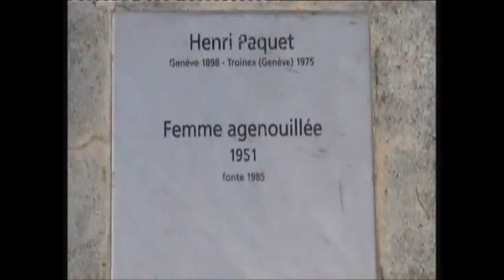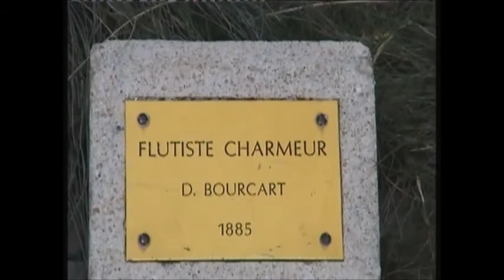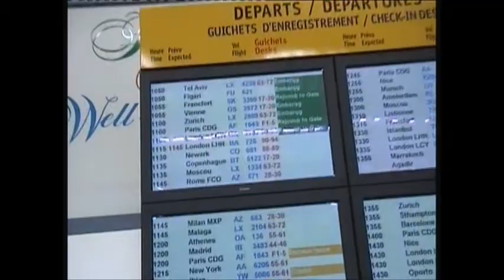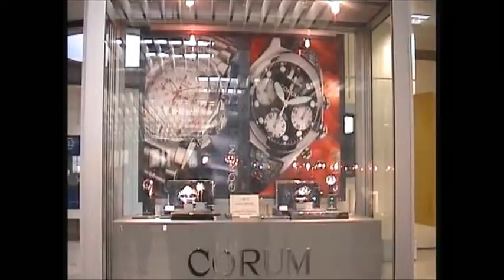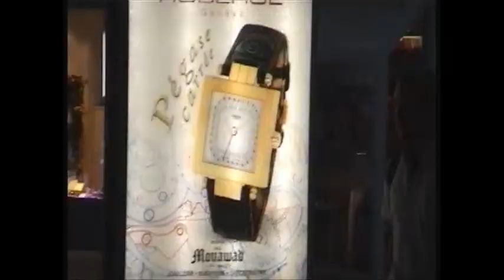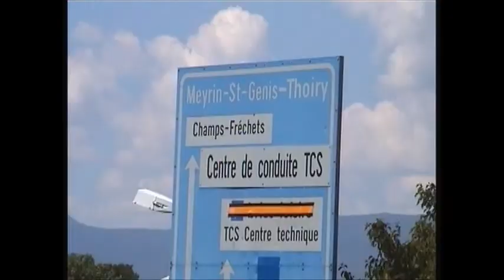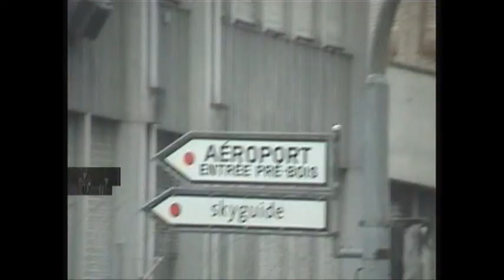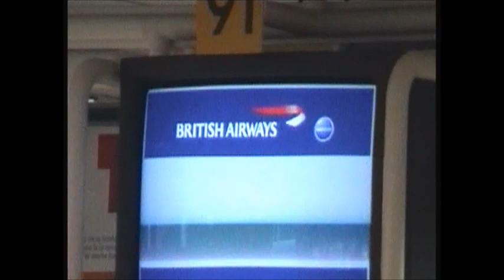Phi and Bot.